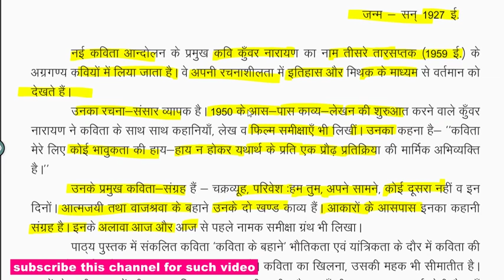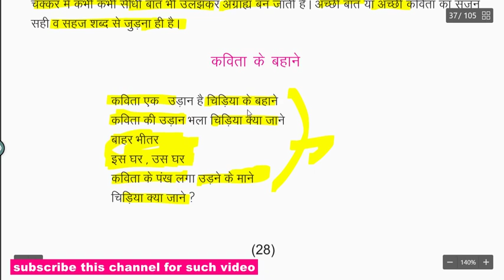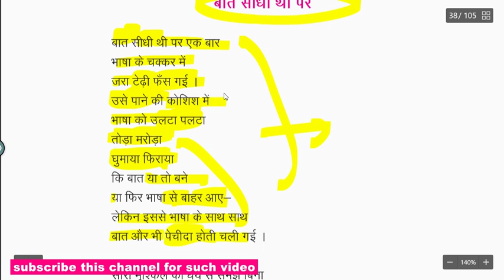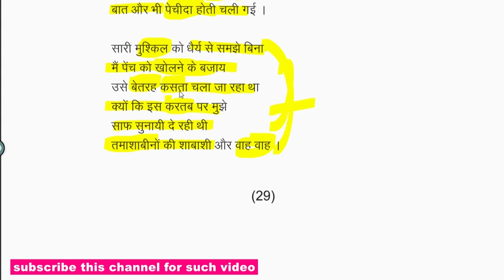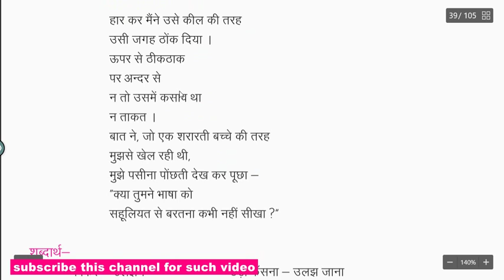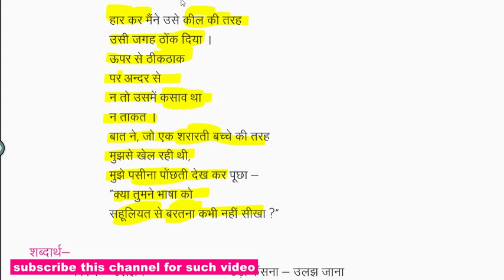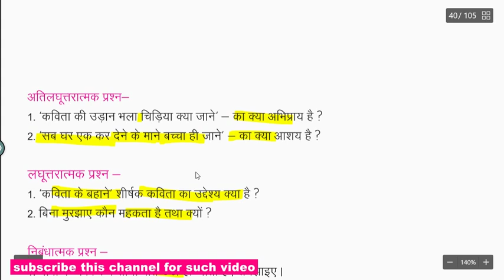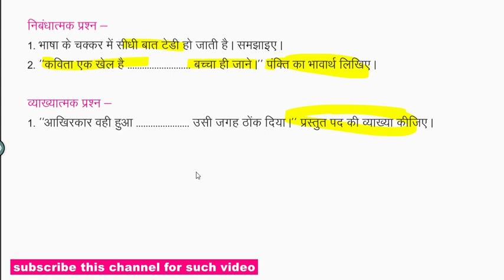कविता के बहाने बात सीधी कुमार नारायण